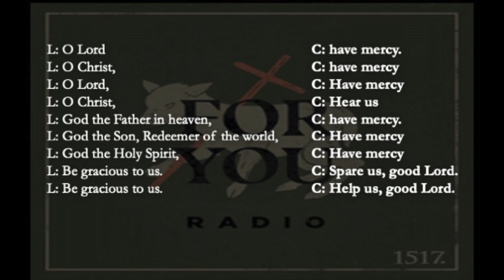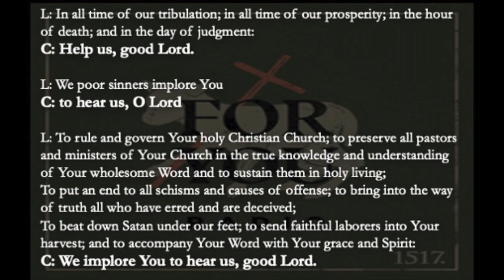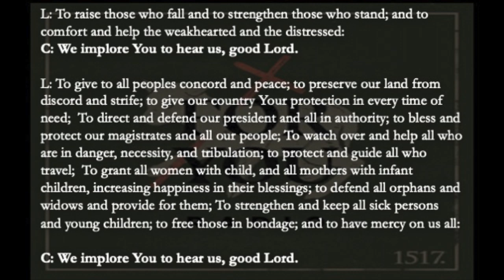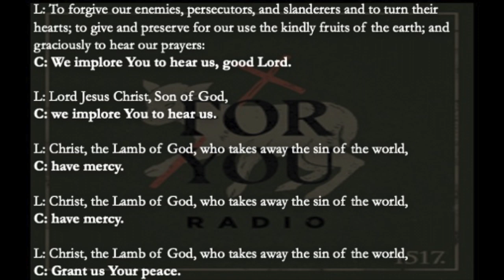For You Radio The Litany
Troy and Craig pray the Litany in this brief Lenten service.
Also, a devotional reading, written by Bishop Bo Giertz.